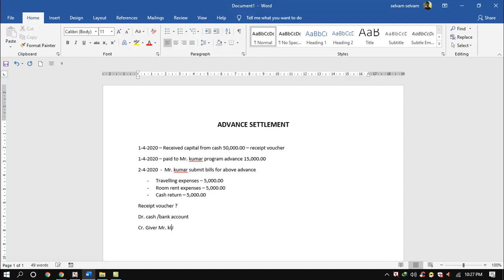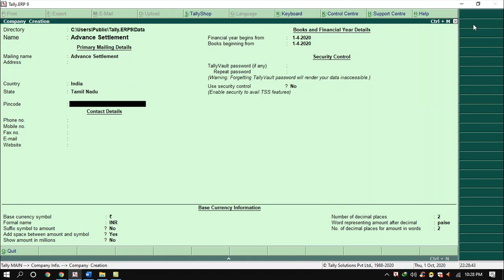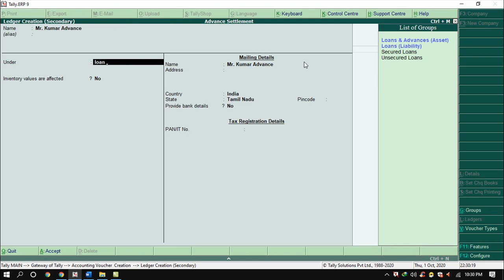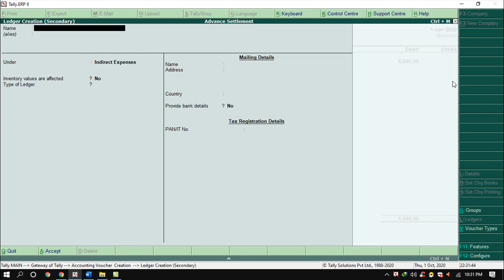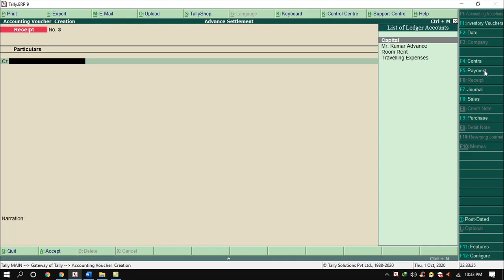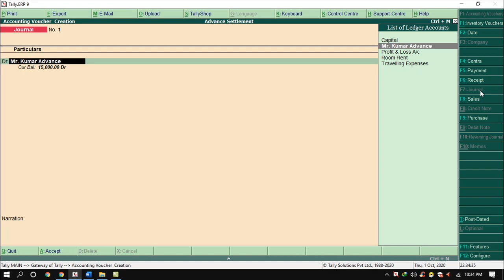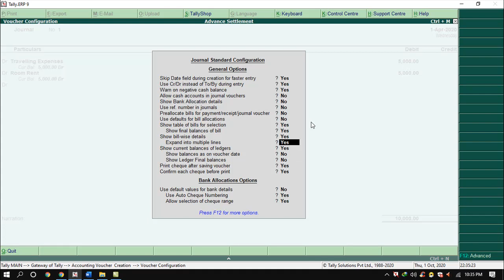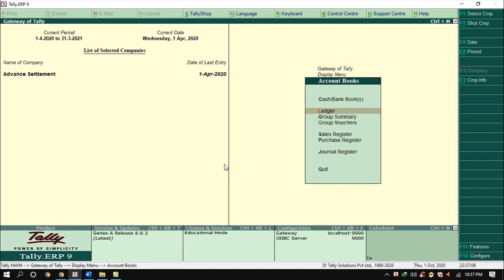Tally erp 9 advance settlement entry tamil tutorial